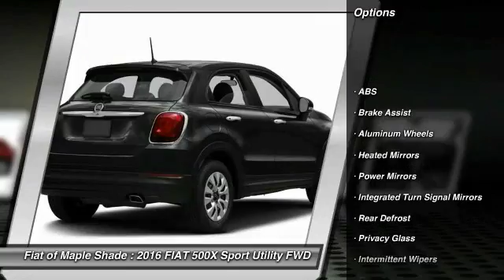2016 FIAT 500X Cherry Hill NJ 376939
2016 FIAT 500X Lounge

BACK-UP CAMERA, NAVIGATION, BLUETOOTH, MP3 Player, KEYLESS ENTRY, 31 MPG Highway, SAT RADIO, ALLOY WHEELS! The All-New FIAT 500X boldly enters the crossover market with innovation, functionality and Italian style. With a choice of 5 models there are lots of available options to choose from. A 160hp 1.4L turbocharged engine with 6-speed manual transmission powers to Pop trim while a 180hp 2.4L engine powers the Easy trim and up. With the 2.4L engine the available AWD system seamlessly engages at any speed, helping to provide excellent traction on a variety of surfaces and conditions. The Dynamic Selector Traction Control System provides three customized modes for optimal performance. Choose between Auto, Sport or Traction + mode. The fold-flat front passenger seat and a 60/40 split-folding rear seat can be configured to transport large items, or comfortably carry passengers. An available dual-pane power sunroof opens the cabin to the world and features power tilt, sliding and express-open features for the front pane while the rear is stationary. Control your environment with the Uconnect 5.0 System featuring a vivid 5-inch full-color touchscreen, an AM/FM radio, CD player, Voice Command, hands-free calling, Bluetooth Streaming Audio, eco:Drive and SiriusXM Satellite Radio. Upgrade to the Uconnect 6.5AN system for a 6.5inch touchscreen with HD Radio, GPS Navigation, and SiriusXM Traffic and Travel Link. Rock out with the available BeatsAudio premium sound system. This nine-speaker system includes a subwoofer and an eight-channel 506-watt amplifier. Available safety features include Blind Spot Monitoring, Lane Departure Warning with Lane Keep Assist, Full-Speed Forward Collision Warning with Active Braking, Parkview Rear Back Up Camera, and ParkSense Rear Park Assist System.